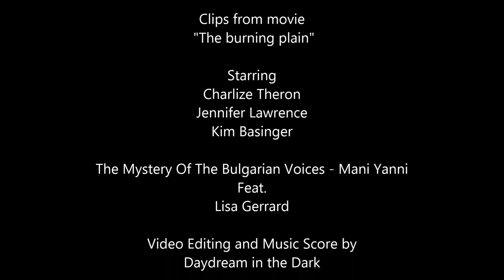Lisa Gerrard & The Mystery Of The Bulgarian Voices - "Mani Yanni"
The colours draining fast ... (Second Part) (Bad Memories) ... Memories from the Future ...

"... there never was a sea. You dream and you wish, but you go on through the wasteland. You will never see the sea again. It was a myth you once believed. But, I have to smile, for the salt of the sea is in my blood,  and there may be ten thousand roads over the land, but they shall never confuse me, for my heart's blood will ever return to its beautiful source.”
(John Fante, Ask the Dust)

Starring : Charlize Theron , Jennifer Lawrence, Kim Basinger
Video Editing and Music Sore added by Daydream in the Dark
The Bulgarian State Television Female Vocal Choir is an internationally renowned world music ensemble that performs modern arrangements of traditional Bulgarian folk melodies. It is most recognized for its contribution to Marcel Cellier's Le Mystère des Voix Bulgares (The Mystery Of The Bulgarian Voices) project.